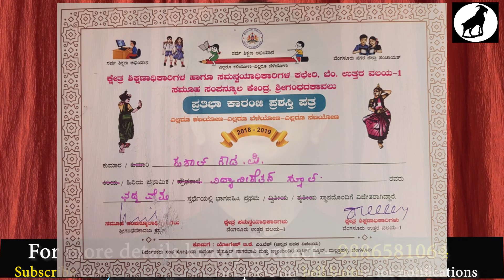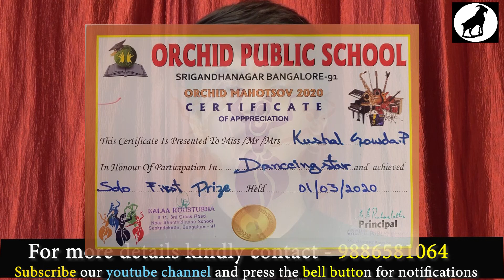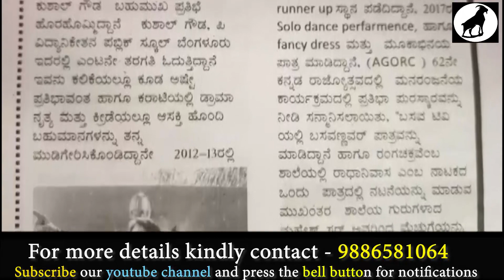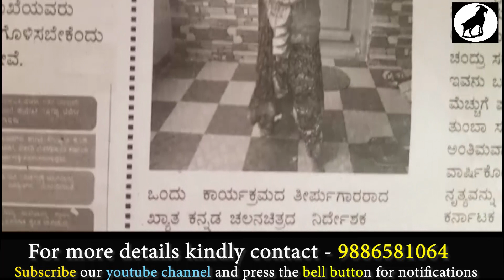AN INTERVIEW WITH KUSHAL GOWDA Child artist, dancer and singer